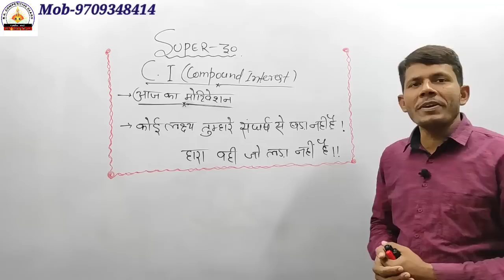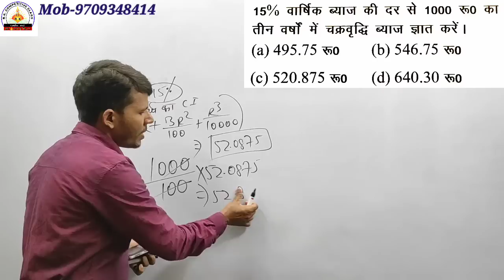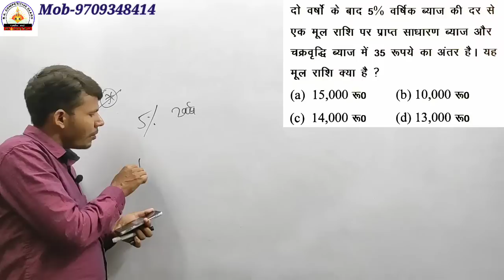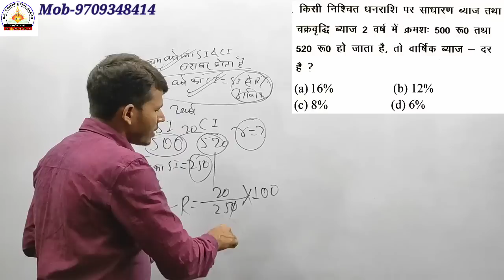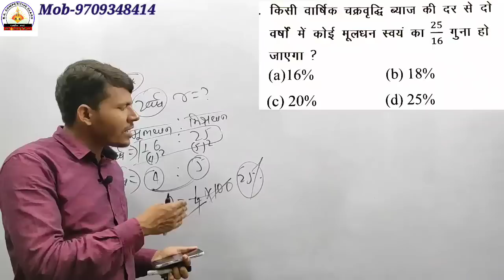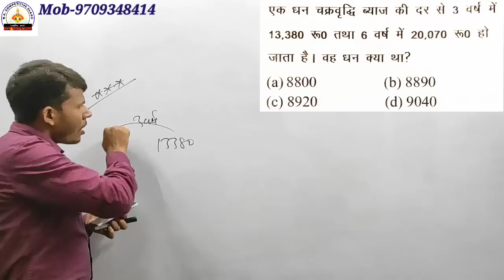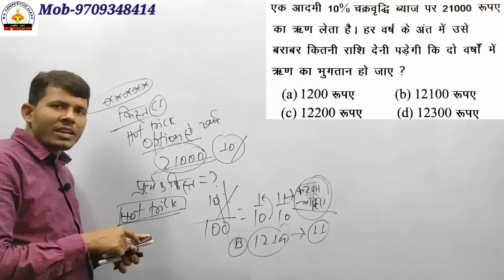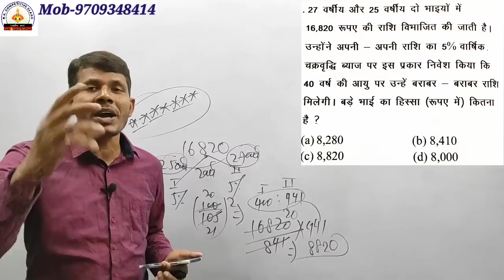NTPC संभावित प्रश्न CI SUPER-30 CLASS HOT TRICK BY RK SIR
बेहतर तैयारी और निश्चित सफलता के लिए Free demo class & free PDF के लिए हमारे App को जरूर Installed करें
My App 👇👇👇👇👇👇👇👇👇